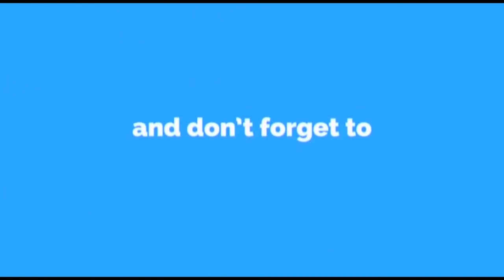PASTOR KRISHNA LUTAN | TURN BACK TO GOD (english)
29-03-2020 Sunday morning service preached by Pastor Krishna Lutan from Faith Baptist church in Suriname, South America

Title: Turn back to God
Language: English